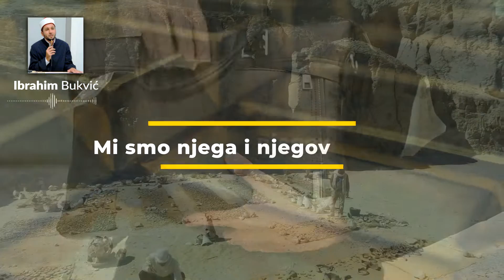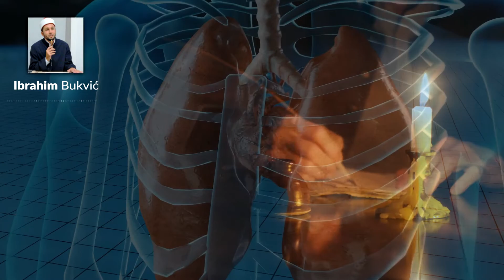NA PUTU KA ISTINSKOJ SREĆI, (14. dio) – Ibrahim Bukvić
وَلَا تَمۡشِ فِي ٱلۡأَرۡضِ مَرَحًاۖ إِنَّكَ لَن تَخۡرِقَ ٱلۡأَرۡضَ وَلَن تَبۡلُغَ ٱلۡجِبَالَ طُولٗا ٣٧  كُلُّ ذَٰلِكَ كَانَ سَيِّئُهُۥ عِندَ رَبِّكَ مَكۡرُوهٗا ٣٨
Ne hodi po zemlji nadmeno, jer zemlju ne možeš probiti ni brda u visinu dostići,
sve je to ružno, Gospodaru tvome mrsko.* (El -Isra, 37. 38.)